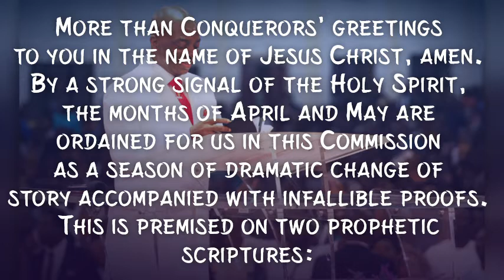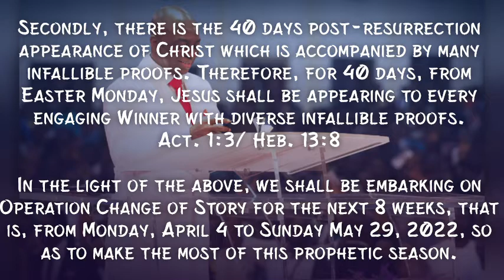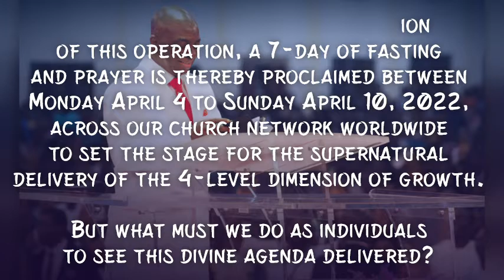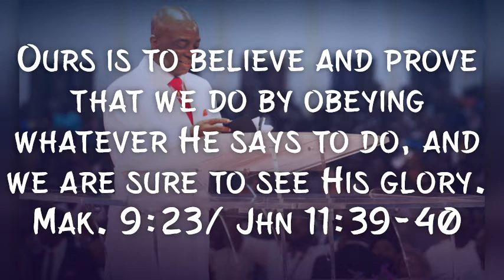Operation CHANGE OF STORY Declaration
Winners Chapel Int'l EDMONTON
12950 50th Street, Edmonton AB T5A4L2